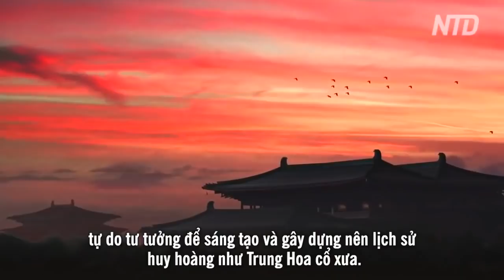Trung Quốc : "Nỗi ám ảnh cuộc đàn áp dã man nhất lịch sử Trung Hoa" | Bình Yên Tv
Trung Quốc : "Nỗi ám ảnh cuộc đàn áp dã man nhất lịch sử Trung Hoa"